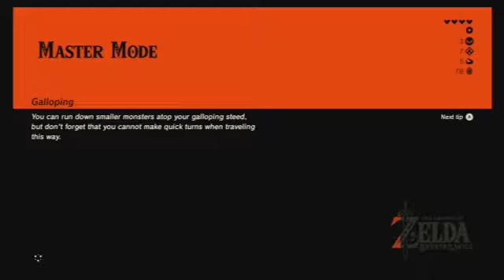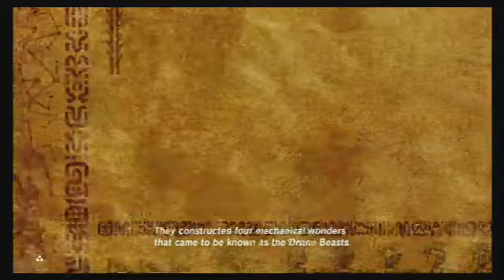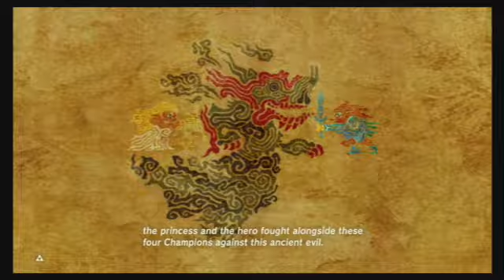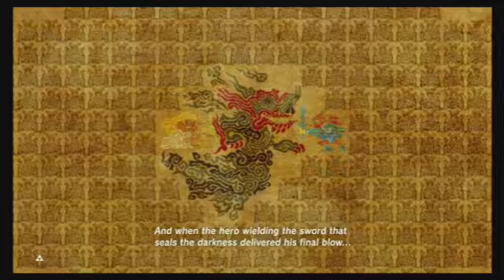The Legend of Zelda Breath of the Wild Master modepart 12 - Kakariko village episode!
In this episode, we tackle kakariko village!

Hello, viewers! This video is an archive of a stream from my Twitch channel , where I stream at a pretty random schedule. I’m hoping to get a schedule going soon. On my twitter account, , I announce when I’m streaming, so make sure to follow! hope to see you there!